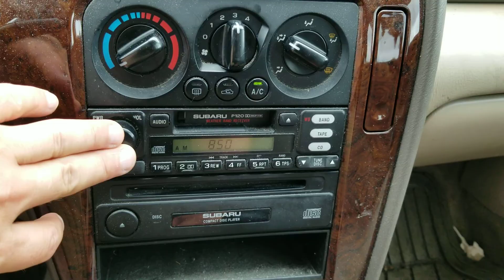2000 Subaru Outback AWD walk-around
NO RESERVE AUCTION!!